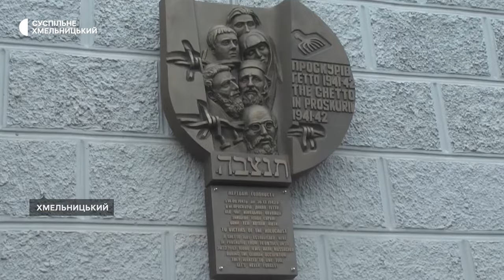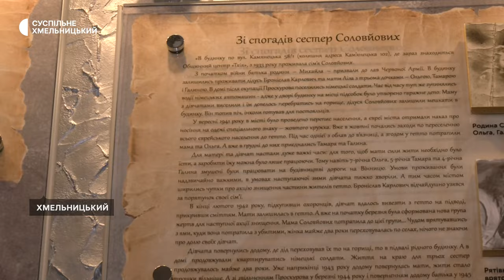Дідусь нас з сестрами викупив з гетто: історія хмельничанки Тамари Соловйової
Під час Другої світової війни хмельничанці Тамарі Соловйовій було п’ять років. Коли німці окупували  Проскурів, пригадує жінка, її разом із мамою та двома сестрами, як єврейок, забрали до гетто. Їх врятував дідусь та майже два роки переховував у підвалі будинку. Свою історію Тамара Соловйова розповіла Суспільне Хмельницький.